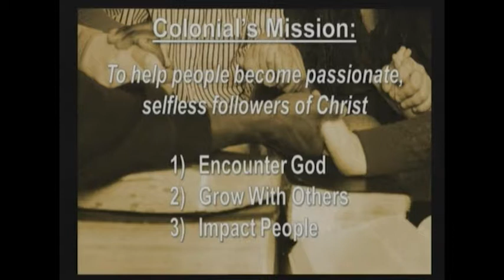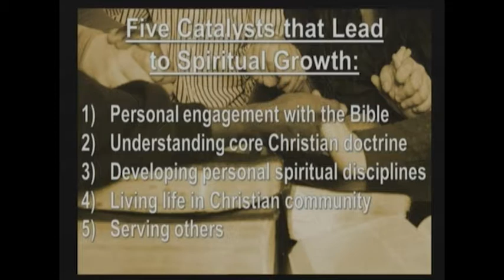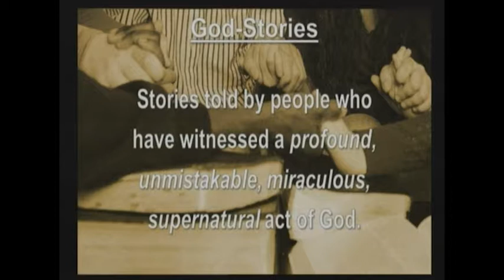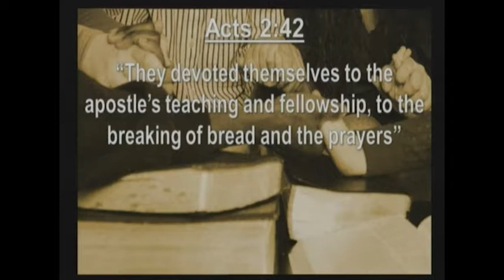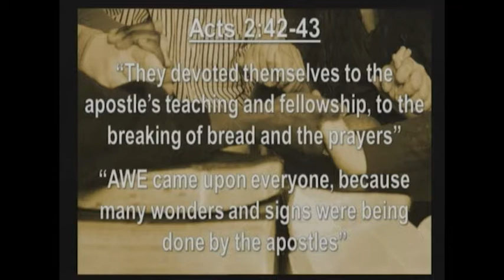2 28 10 Grow With Others Unity In Prayer